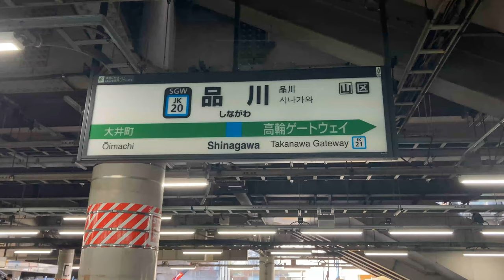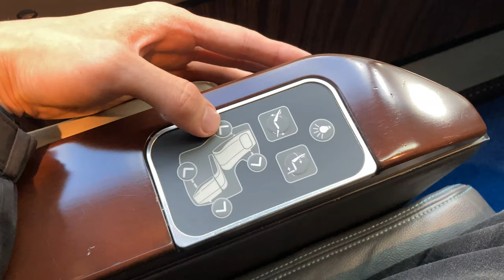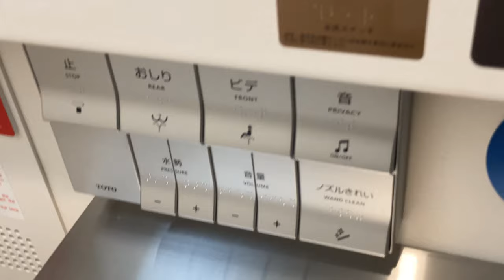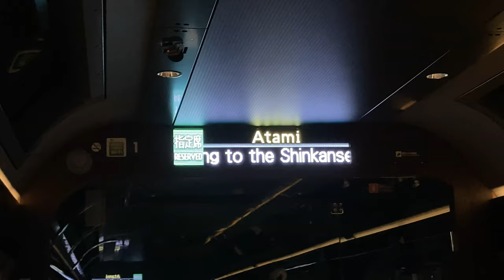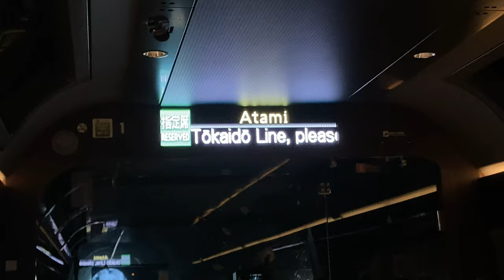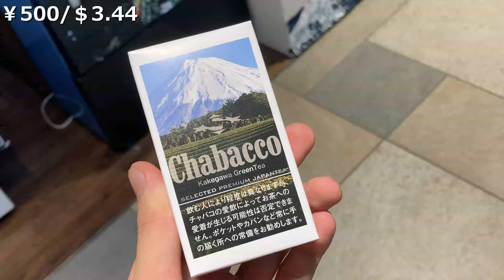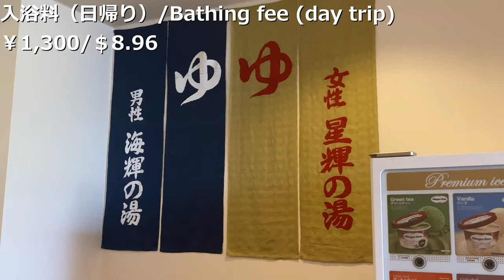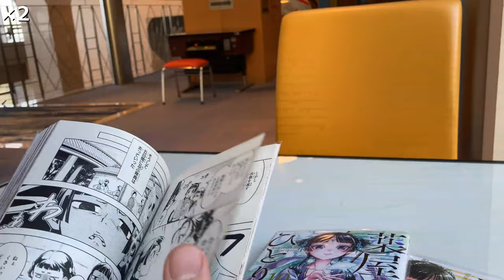[Saphir Odoriko] Atami trip in the finest premium green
This time we are going from Shinagawa to Atami by Saphir Odoriko.
It was a very comfortable trip with the highest class seat, the Premium Green Car.

During the period of train-railway enhancement!

［Express Odoriko] Transfer from Atami to Tokyo Shinagawa cheaply and comfortably

Information is current at the time of filming and may differ from actual conditions.
Please refrain from contacting the store directly regarding the content of the video.
Subtitles are automatic translation.